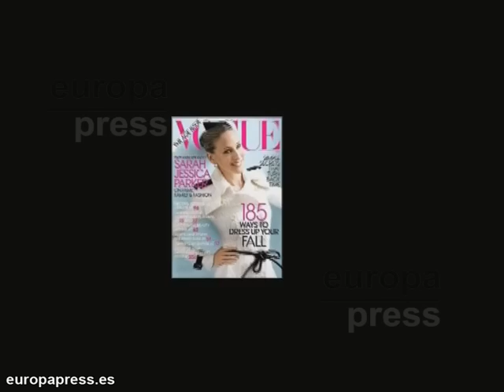Sarah Jessica Parker portada de Vogue USA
Sarah Jessica Parker, protagoniza la portada de Agosto 2011 de la revista Vogue USA.
La tan reconocida actriz hollywoodiense, es un icono de la moda desde su papel en la serie televisiva "Sexo en Nueva York".